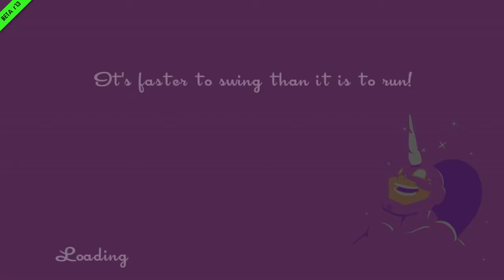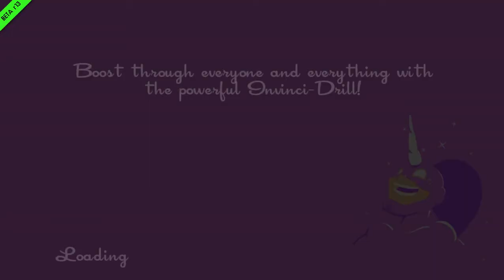SpeedRunners - part 2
just me, Min and Bob playing a horribly weird game of speed runners, I don't know yet on how long the series will be so bear with us...